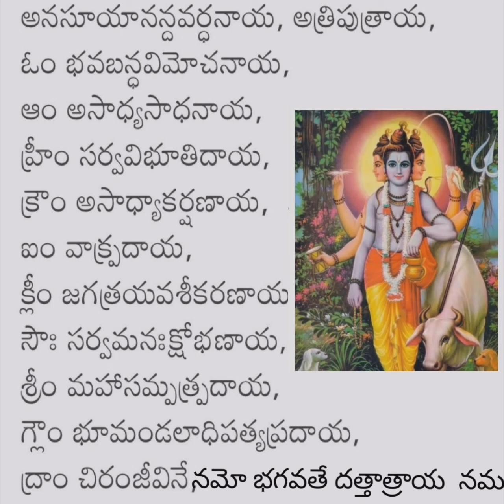శ్రీ దత్తాత్రయ స్వామి మంత్రం - అన్నీ కష్టాలు పొగొట్టే మహా మంత్రం